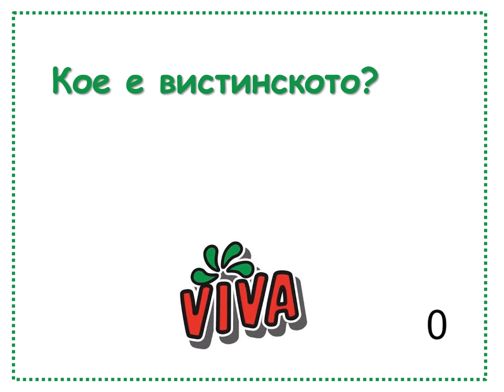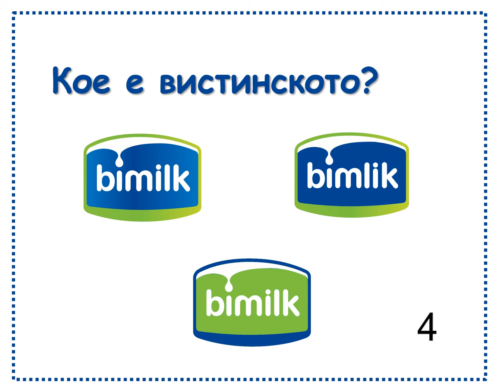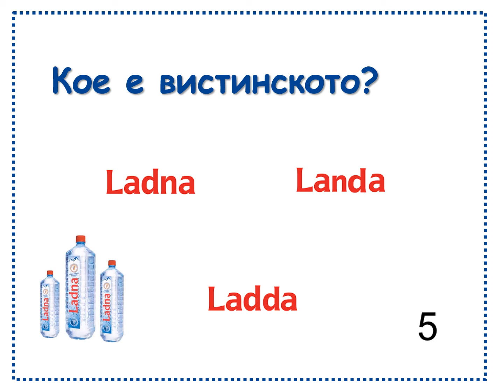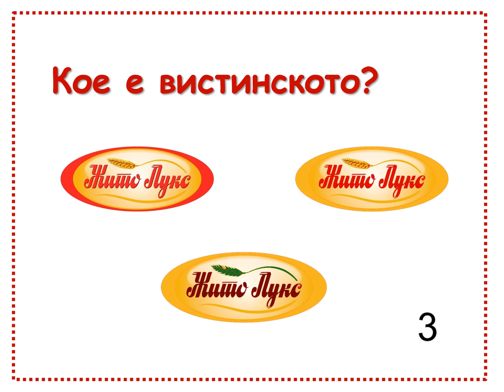Кое е вистинското?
Koe e vistinskoto?